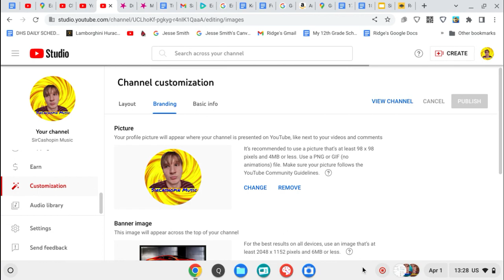Changing @SirCashopinMusic 's Profile Picture